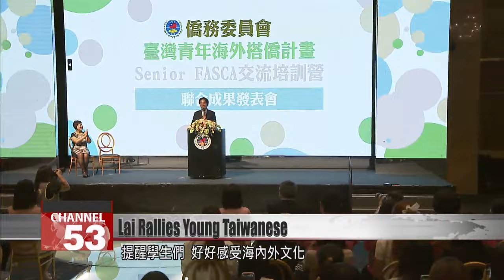DPP presidential candidate Lai Ching-te rallies students and other young Taiwanese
Now, turning to the campaigning for the presidential election. The DPP’s candidate Lai Ching-te on Friday took part in activities for young Taiwanese who are going abroad on exchanges and other activities organized by the Overseas Community Affairs Council. Meanwhile, close to 20 pro-Taiwan NGOs gathered to show their support for Lai and the DPP maintaining its majority in the legislature, as they condemned the opposition candidates’ pro-China policies.

Vice President Lai Ching-te on Friday took part in training programs for young Taiwanese who go abroad on exchanges and the like, reminding the students to thoroughly appreciate culture both at home and overseas.
Lai Ching-te
Vice President
Absorb all the good things about foreign countries and bring them back to help our country. But what’s even more important is to make friends, see foreign customs, and eat delicious food. Each of you taking part in these programs will see Taiwan’s society of democracy, pluralism and freedom, a society founded on a nation state that upholds human rights.

Lai is striving to have young people identify with his policies. The results seem to be seen in polls for the 2024 presidential election, where support from young people continues to rise. But pro-Taiwan NGOs are also urging Lai to redouble his efforts on issues of concern to the ordinary people.

Chang Yeh-sen
Convenor of alliance of pro-Taiwan groups
What we haven’t done yet includes judicial reform, education reform, and youth employment and education. We should be able to meet the expectations of young people as much as possible.

These pro-Taiwan NGOs gathered not only to give advice, but also to support Lai’s presidential bid. They hoped that pro-Taiwan lawmakers would retain their majority in the legislature, and made it clear they couldn’t stand the China policies of the opposition candidates.

Lee Chuan-hsin
Taiwan Society
Terry Gou once said: “you cannot eat democracy.” Ko Wen-je has said “sovereignty is nonsense.” He actually dared to say this kind of thing. Hou Yu-ih represents the KMT, he actually said he would accept the “1992 consensus.” We must enable Lai Ching-te to win with a high number of votes. Only this will show that Taiwan is moving toward becoming a true democracy.

Tsai Ming-hsien
Former defense minister
We oppose Chinese war planes and war ships traversing the Taiwan Strait. Aren’t they trying to provoke us? Vice President Lai Ching-te must speak up louder. I can’t hear the voices of opposition candidates. Has the KMT, TPP or Terry Gou made any kind of condemnation of the Chinese military’s provocations in the Taiwan Strait?

The NGOs blasted opposition candidates Hou Yu-ih, Terry Gou and Ko Wen-je for not daring to utter a word against Chinese provocations. These NGOs are putting their full support behind Lai forming a team Taiwan to fight for victory in the upcoming presidential and legislative polls.